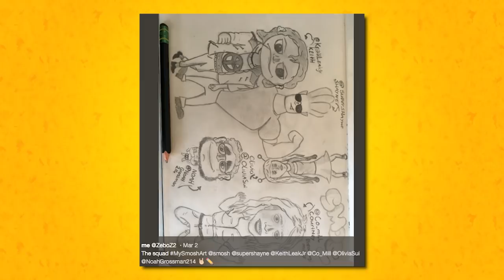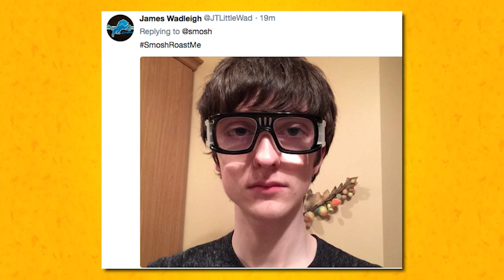WE ROAST FANS ON TWITTER! (The Show w/ No Name)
You've roasted us plenty so now it's OUR TURN! Special thanks to the brave fans who submitted on social media! We love you!

The Show That Has No Name (yet) is HERE! Shayne, Courtney, and Damien take a look at awesome fan art, answer some questions, and more!